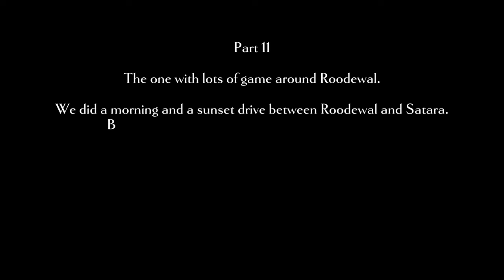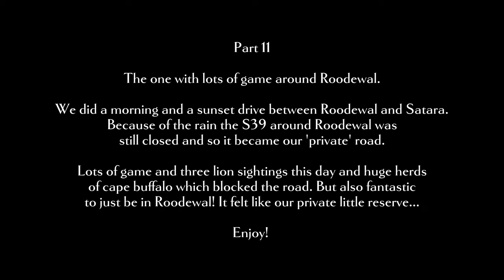KRUGER NP | Roodewal | The One with lots of Game around Roodewal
GEAR:
3M Selfie Stick
4TB Lacie SSD
2TB Samsung SSD
256GB Micro SD Cards

--PART 11 - From Roodewal we did a morning drive to Satara and back and saw hyena, jackal, buffalo, zebra, lion, elephant, duiker, wildebeest, impala (more than we could count) and many other animals. After a coffee at Satara we went back to Roodewal and enjoyed the camp and all the sounds and views from it. Below the viewing deck (overlooking the Timbavati river) we had a buffalo grazing and the monkeys were as always opportunistic around us.
In the afternoon we did almost the same drive again and drove into a 'traffic jam' because of a large herd of buffalo that was crossing the road. We had an early dinner at Satara and after that we found another crowded sighting of lions. That's definitely the downside of prime game viewing area during a holiday weekend... It can get quite busy...
On our way back we had giraffes walking and running on the road in front of our car which was a fantastic sighting and we saw a lioness walking by herself.
Our last night before returning to the Netherlands but Kruger had some goodbye gifts for us... Don't miss the last episode :)

This is the route we drove:
S39, S40, H7, H1-4, S39 S39, S127, H1-4, H7, H1-4, S39

Chapters:
0:00 INTRO
1:49 hyena
5:00 impalas everywhere
10:41 kudus playing
13:13 at Roodewal bush lodge
14:29 afternoon drive
15:46 traffic jam buffalo
17:39 giraffes on the road